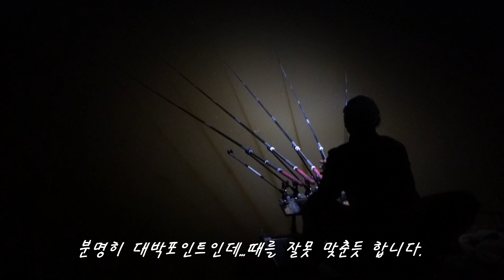엄청난 놈들의 라이징//그놈을 잡고싶다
4짜가 수두룩 나왔던 연밭소류지
기대감 반
설레임 반으로 시작해 보겠습니다.